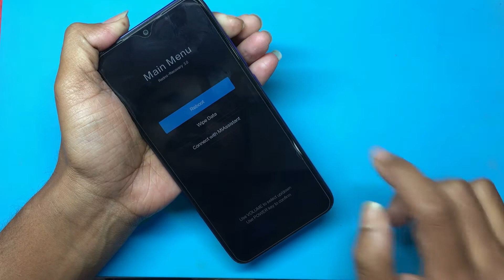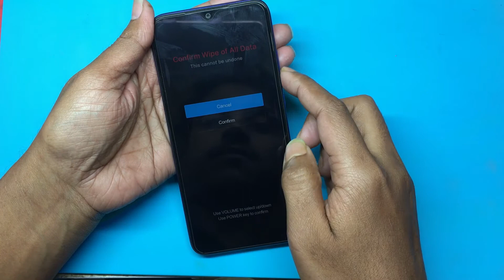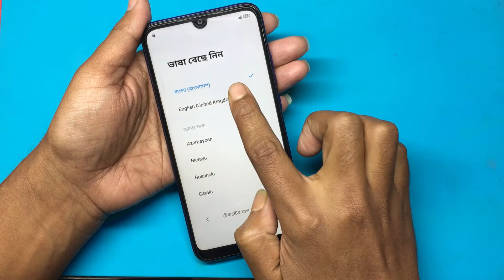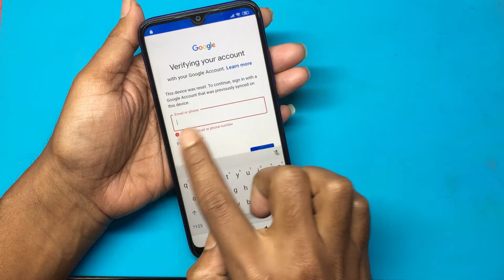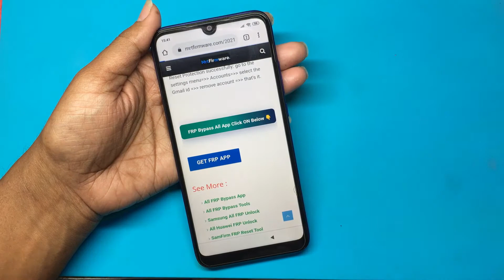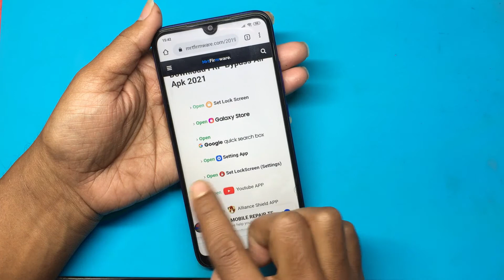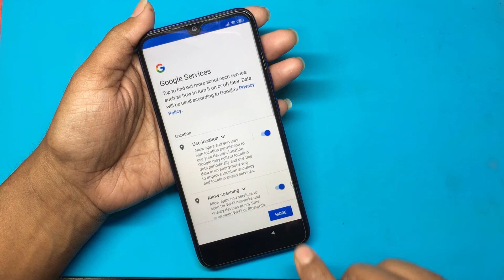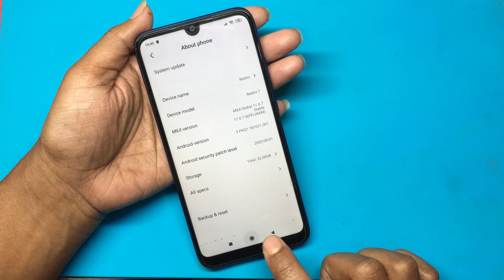Redmi 7 Hard Reset | Redmi M1810F6LI Google Account Unlock or Hard Reset | Xiaomi 7 FRP Bypass 2022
👉 MIUI 12.5.3 FRP Bypass 2022 | All Xiaomi Redmi Poco Miui 12.5 Google Account Bypass 2022 Without Pc​